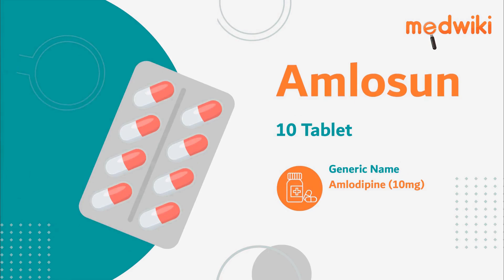Amlosun 10 Tablet | Uses, Work and How to take.